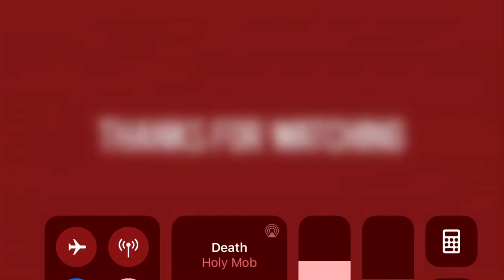Medusa (almost) one shot 6.4 darkhawk boss . MCOC .